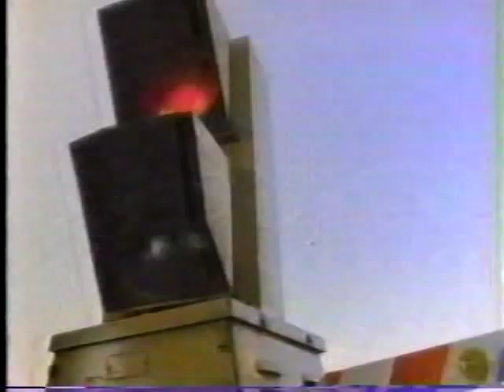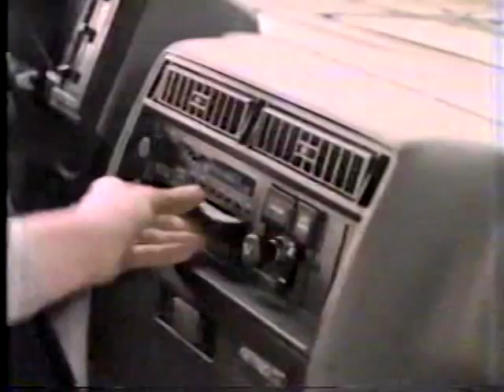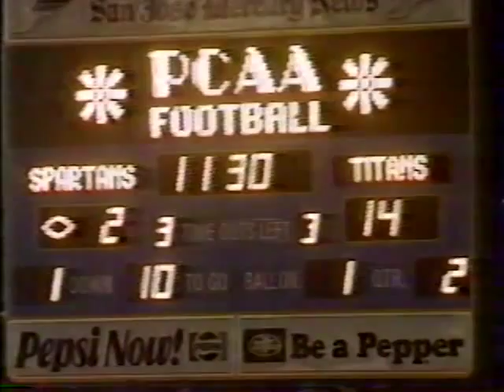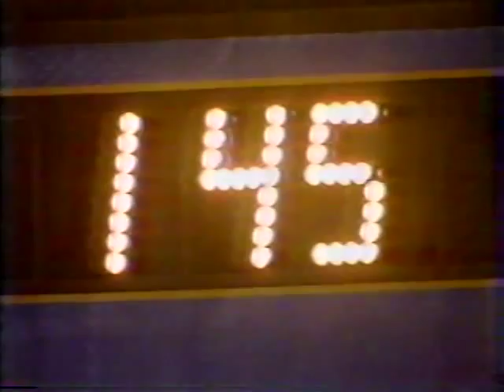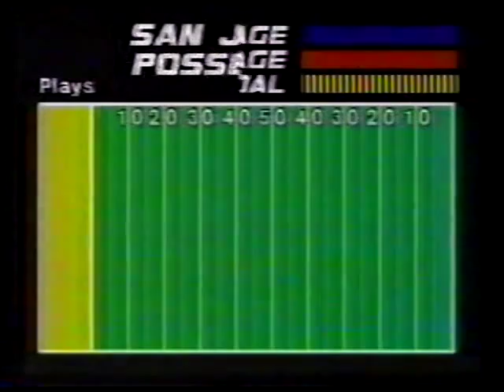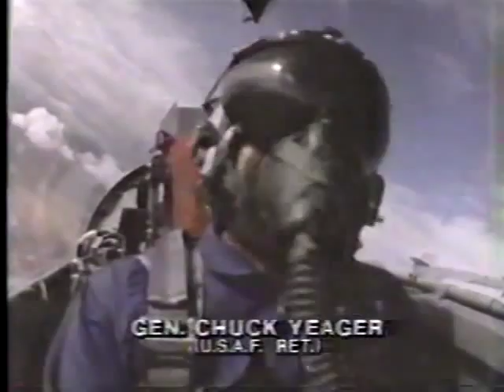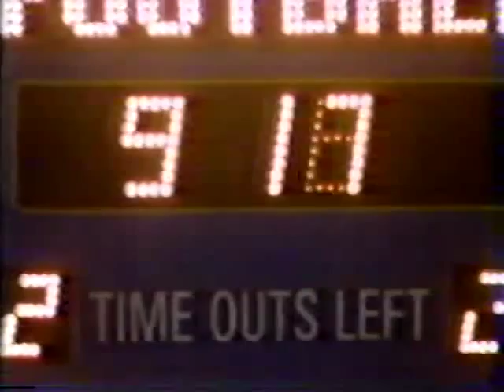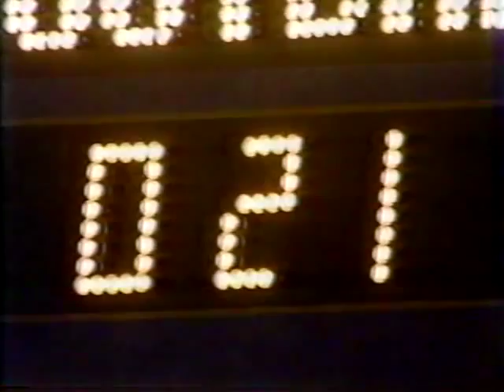CSUF@SJSU 1985 Football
Thursday Night College Football on ESPN, Fullerton at San Jose St.